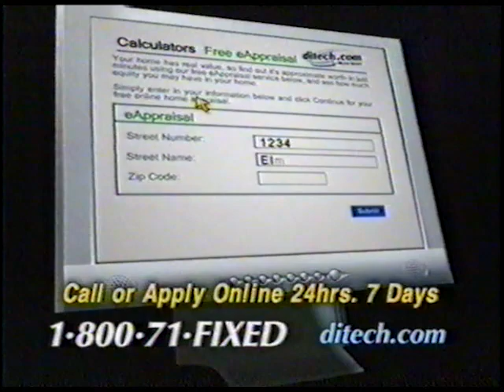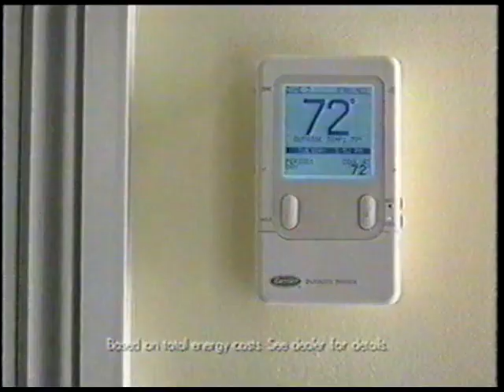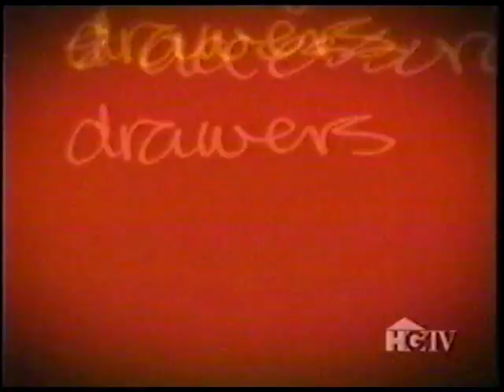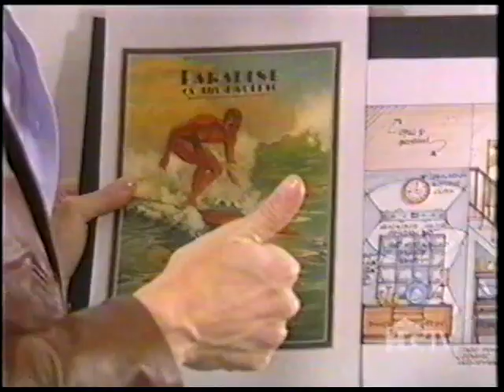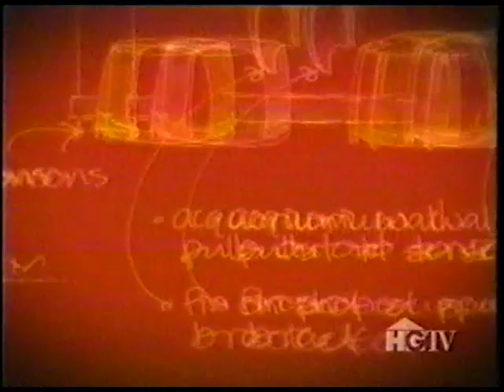HGTV Divine Design S6 E5 (partial) (re-run) WOC [VHS home recording, June 15, 2006]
A VHS home recording of HGTV with original commercials from June 15, 2006.

From HGTV.com:
S6 E5 - Hip Downtown Loft
Cory and Brandon have just moved into a hip loft in the middle of the city. They are both busy arts professionals that need their living space to also function as a workspace. Despite moving in several months ago, they haven't had the time or the inspiration to decorate the space. There are still boxes in every corner, and the mishmash of furniture really doesn't speak to their sophisticated and modern design sensibility. They want host Candice Olson to help them pull it all together so that the space will impress their clients as much as their work does.